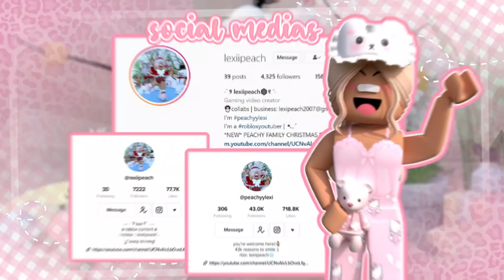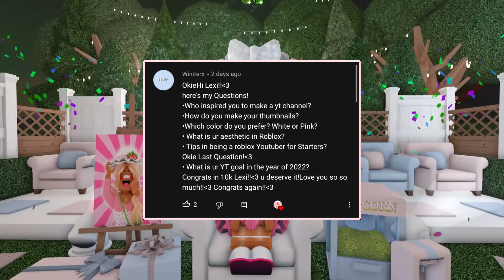Peachyylexi 10k SUBSCRIBER SPECIAL! *ROBUX GIVEAWAY, Q&A* Roblox Bloxburg Video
◜ .♡︎ Description: ♡︎. ◝

ʚ hey everyone! Today I celebrate 10k subscribers with a Q&A and robux giveaway!

 • thank you to all who helped out in the video •

◜ .♡︎ info: ♡︎. ◝

╰►:: credits ♡
 - intro: cozylemonsquish